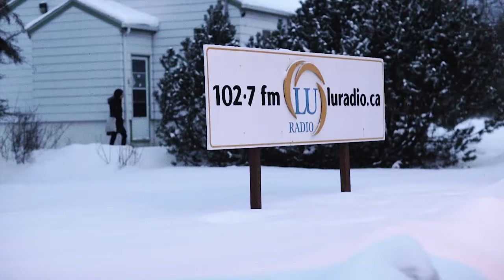CILU 2017 Fund Drive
CILU or LU Radio, is a not-for-profit, campus based community radio station in Thunder Bay, Ontario, Canada. Our FundDrive2017 starts February 25th and we need your support!

We are partially funded from Lakehead University students, but we still rely on money from listeners for our day-to-day operation. This helps us maintain our independence and allows us to be innovative and daring. We don’t rely on commercial sponsors and we don't like to run a lot of advertising. The advertising CILU does run on-air is about what is happening in our community – theatre performances, concerts, art gallery openings, speakers, festivals, local establishments, etc.

We are a voice for local and independent music, alternative news and events. Your support keeps us on the air! Help us by tuning in, sharing this page and donating! As a thank you for your monthly contribution, we have CILU swag, event tickets and great local prizes listed under rewards!

Keep Thunder Bay’s campus/community station running strong and become part of the reason that CILU exists!

CILU's 2017 Fund Drive is running from February 25th-March 3rd. If you'd like to help us out, please visit either our Generosity by Indiegogo campaign